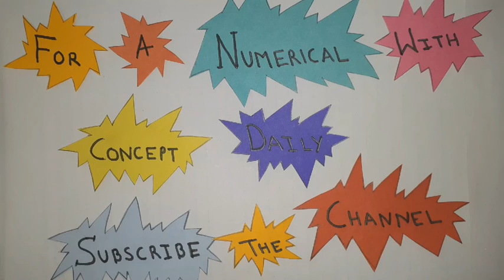#16 numerical on prestressed concrete || pressure line || thrust line || RCC-2